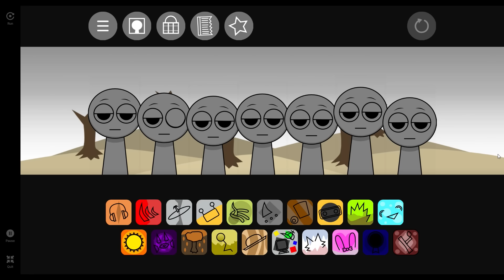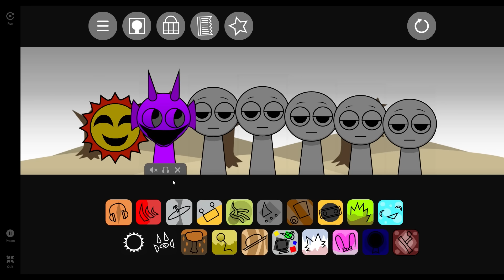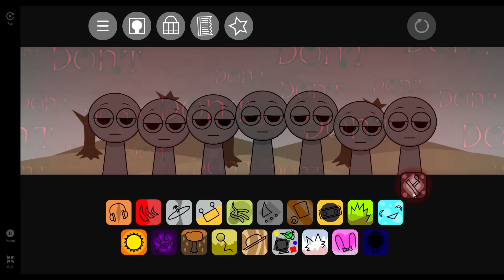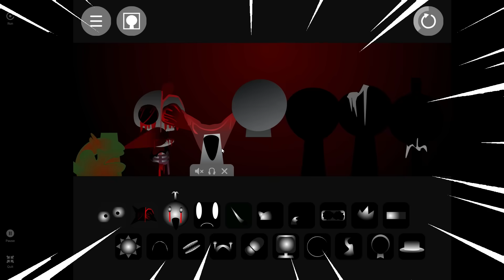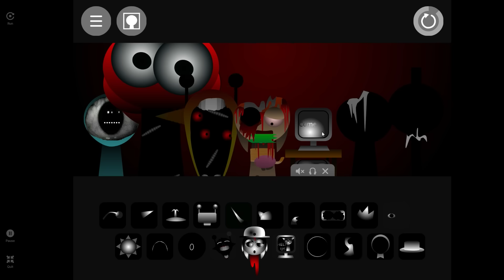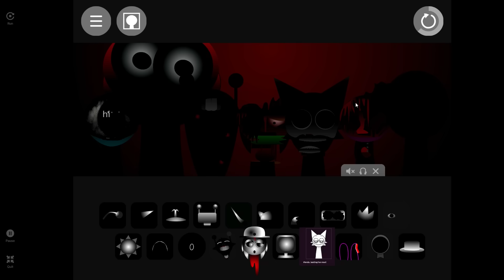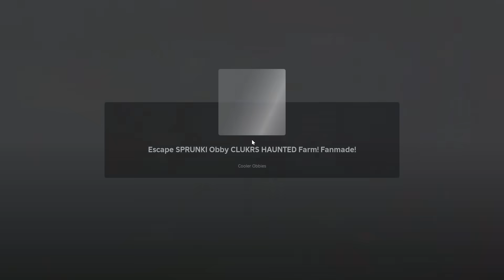SPRUNKI PHASE 3 VS PHASE 7 VS PHASE 99! SEMUA SPRUNKI INI MENJADI SANGAT SERAM!